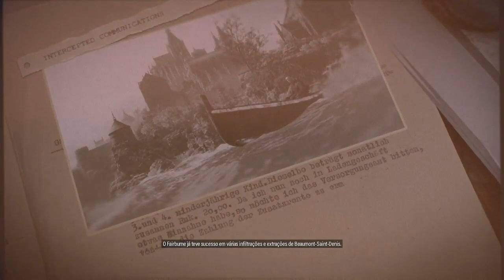Sniper Elite 5 - Missão 3: Academia de Espiões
Uma gameplay sem comentários só para curtir as missões e ajudar aqueles que também estão jogando.